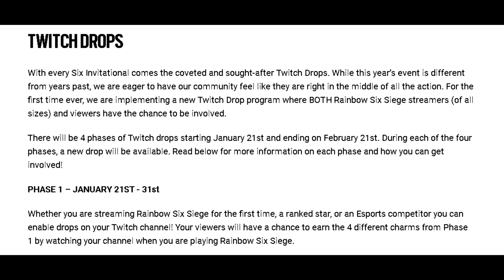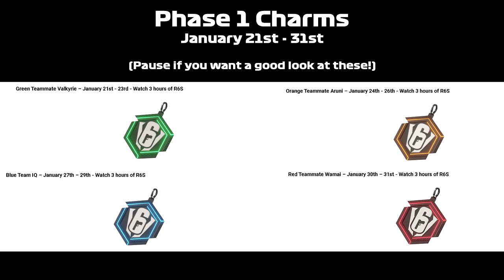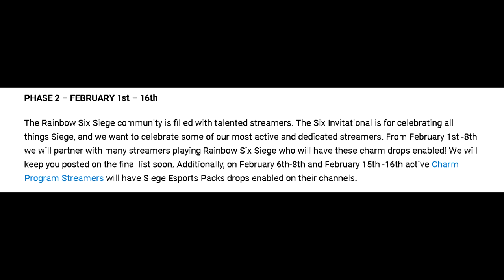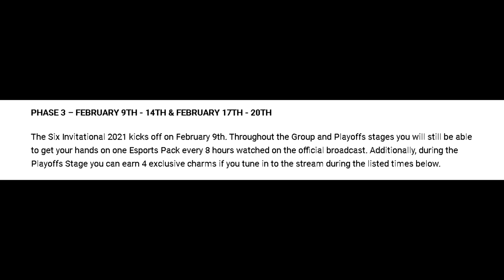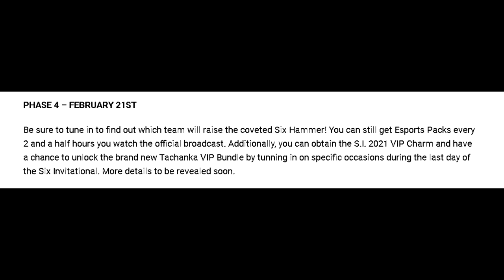Six Invitational 2021 Twitch Drops! - Rainbow Six Siege